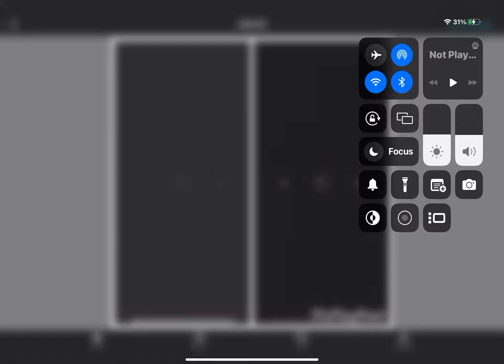2 hhgregg christmas commercial ​⁠